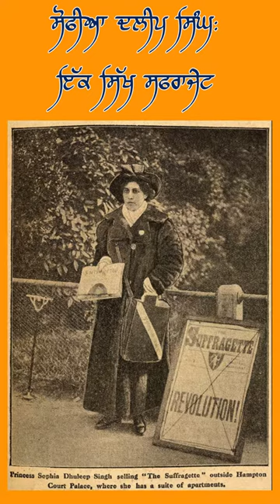International Women's Day in Chardi Kala Wanjara Nomad Collections PROF..GURVINDER SINGH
International Women's Day in Chardi Kala Wanjara Nomad Collections